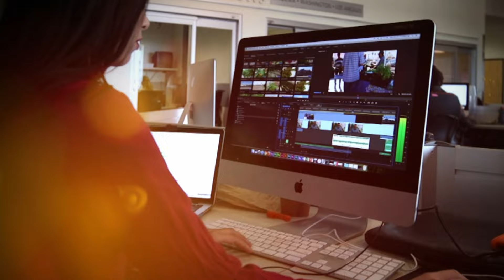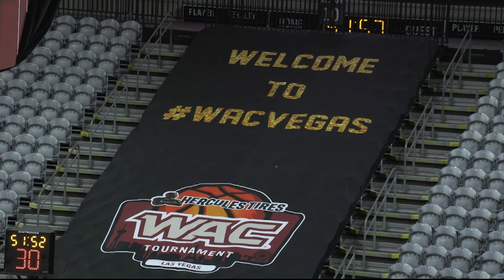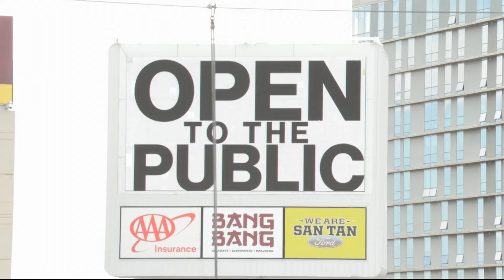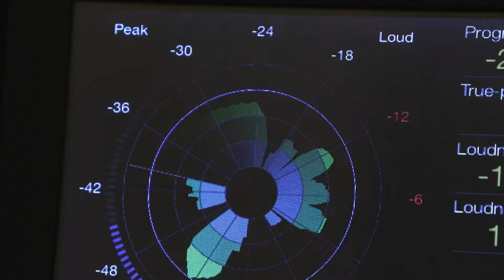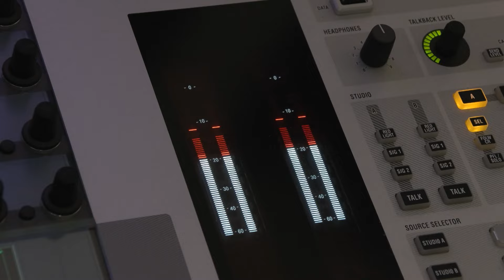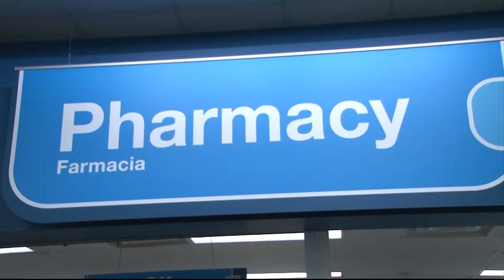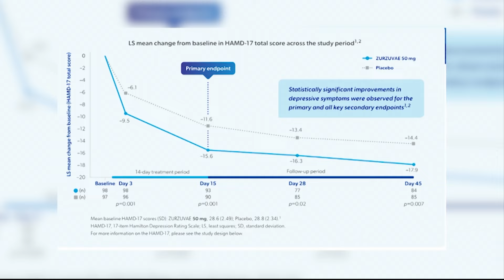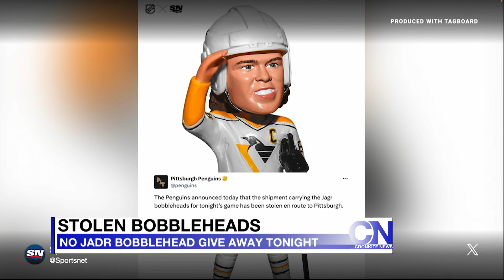March 14, 2024 Newscast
GCU men's basketball gets ready to take the court in the WAC Tournament in Vegas, plus a visit to Sparky's Fairway at Mountain America Stadium and the new medicine that treats postpartum depression.